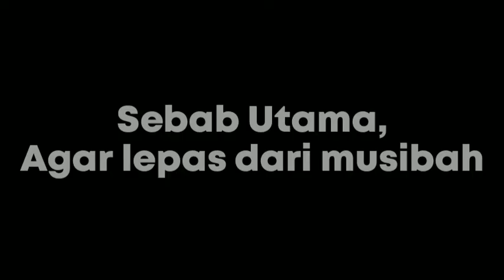Sebab Utama Agar Lepas Dari Musibah